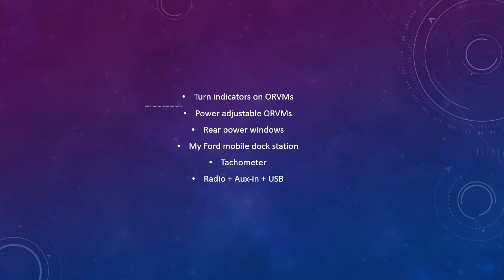9990003366 Ford Figo Aspire Features & Specs Revealed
Now that we have driven this sub-compact sedan, we know the features, specifications and engine options to be offered with the car.